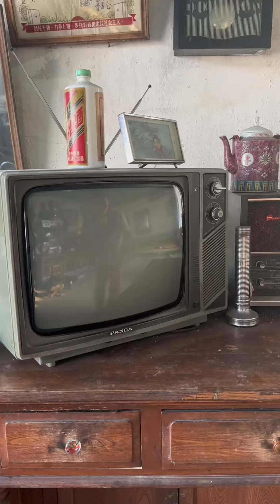好吃的馓子，酥到掉渣#農村生活